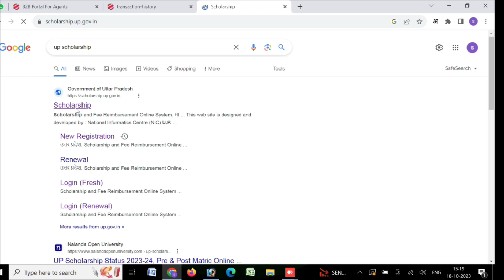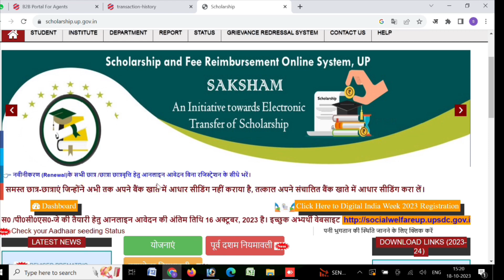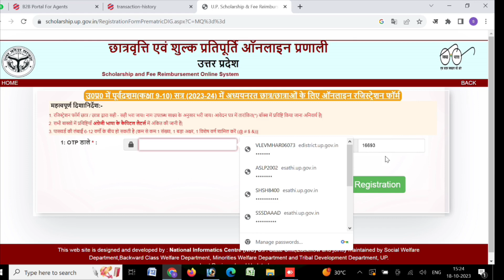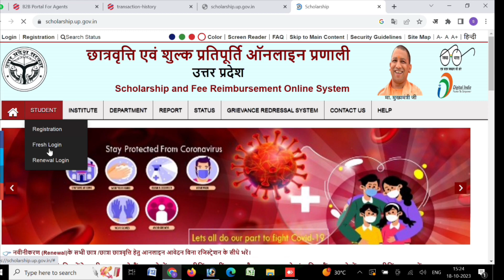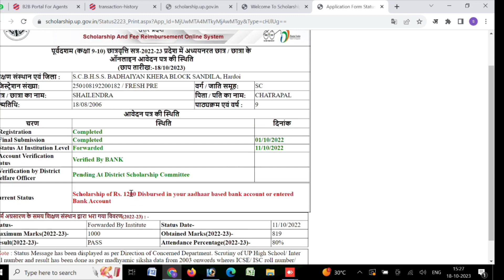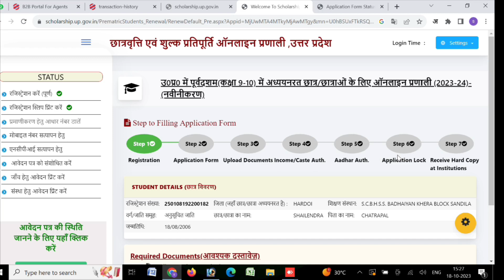UP Scholarship Form Kaise Online kare 2023ll NPCI and DBT Link Kaise kare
UP Scholarship Form Kaise Online kare 2023 ll NPCI and DBT Link Kaise kare
Digilocker veryfy kaise kare
UP Scholarship मे NPCI कैसे लिंक करें ll NPCI & DBT Linking Problem
npci and dbt up scholarship
npci link to bank account for scholarship
npci scholarship
npci link to bank account inactive
npci seeding failed list
npci change bank account
dbt bank account link
how to enable dbt in sbi
dbt bank account change
how to apply dbt scholarship
dbt account
dbt bank account
dbt in active
how to fill dbt form online
how to fill npci mapping form
uid enable for dbt scholarship
scholarship uid never enable for dbt
npci 400 - general error
4 modules of dbt
kiup scholarship 2023 24
up scholarship 2023 24 start date
up scholarship 2023 ka status kaise check karen
up scholarship 2023 date
up scholarship 2023 24 registration
up scholarship 2023 apply
up scholarship 2023 ka status kaise check kare
up scholarship 2023 correction date
up scholarship 2023 apply date
up scholarship 2023 kab aayega
up 2023 ki scholarship kab aayegi
about up scholarship 2023
how to apply for up scholarship 2023
latest news about up scholarship 2023
how to apply up scholarship 2023-24
up ba scholarship kab tak aayega 2023
up bsc scholarship 2023 kab tak aayega
up board class 12 scholarship 2023 kab aayega
up scholarship 2023 bsc
up scholarship form kaise bhare 2023-24
up board scholarship 2023 kaise check kare
up board scholarship 2023 kab aayega class 11
up board scholarship 2023 kab aayega
how to check up scholarship 2023
how to check status up scholarship 2023
general category up scholarship 2023
up scholarship status kaise check kare 2023
class 8 scholarship form fill up 2023
aadhar card se scholarship kaise check kare up 2023
up scholarship aane ki last date 2023
up scholarship suspect list 2023 download
up scholarship 2023 ka status kaise dekhe
up scholarship 2023 kaise dekhe
up scholarship 2023 form kab aayega
up scholarship online form 2023-24
dbt linking problem up scholarship मे npci
dbt enable kaise kare
npci server not responding
sbi dbt link internet banking
uid never enable for dbt scholarship
npci scholarship
some error occurred in up scholarship
up scholarship bank account problem
npci link problem
up scholarship rejected by bank uid never enable for dbt
how to link pm kisan account with npci
dbt not working
how to link bank account to npci mapper
up scholarship error problem